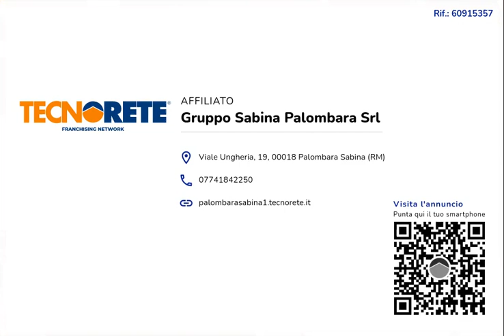Villa a schiera centrale con giardino e garage